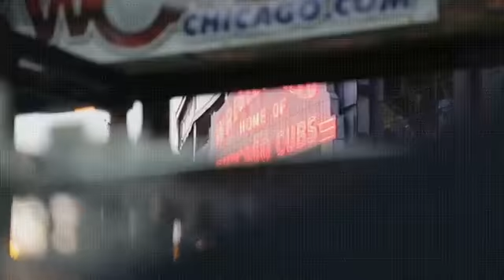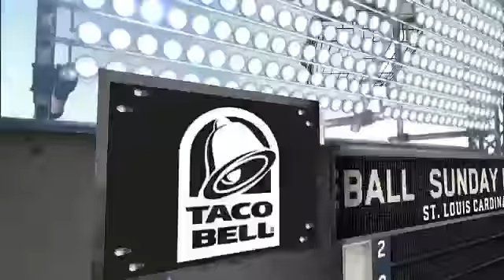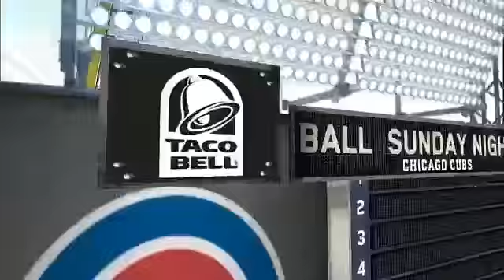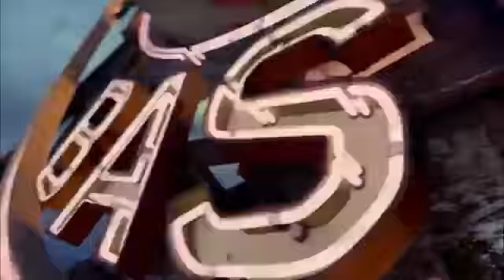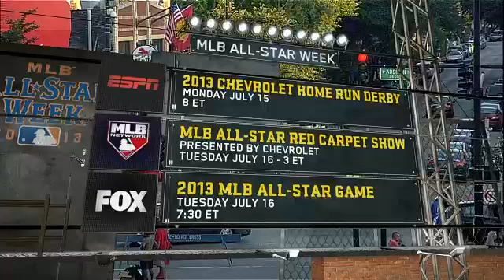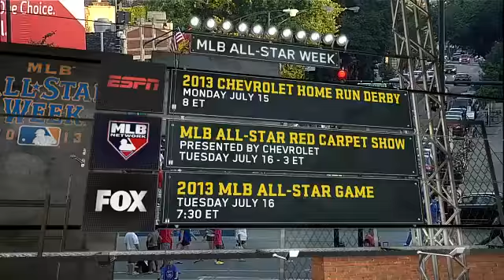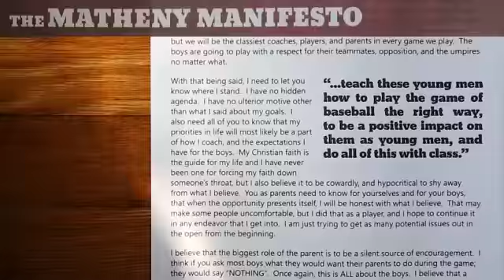SLN AT CHN - July 15, 2013